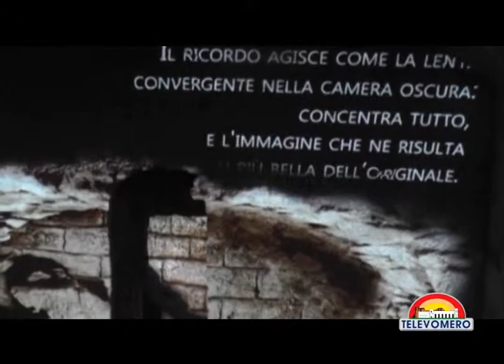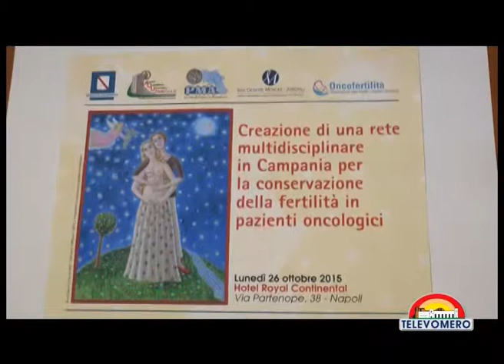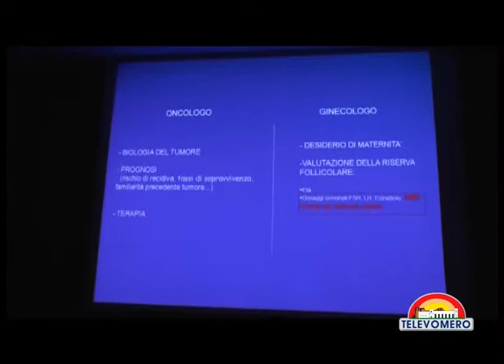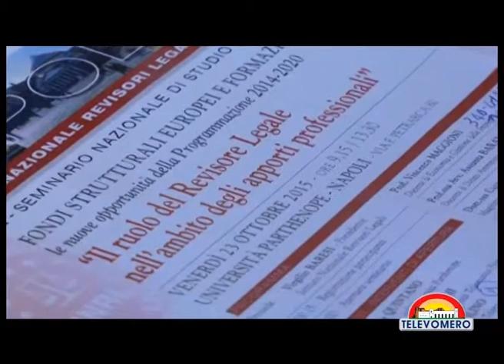TELEVOMERO NOTIZIE 26 OTTOBRE 2015